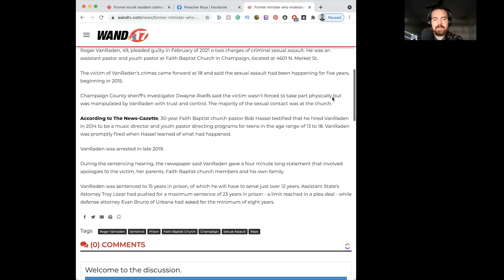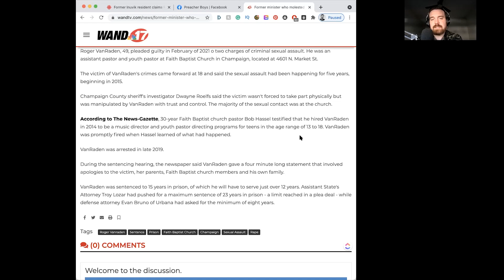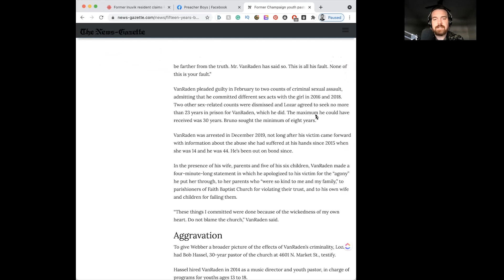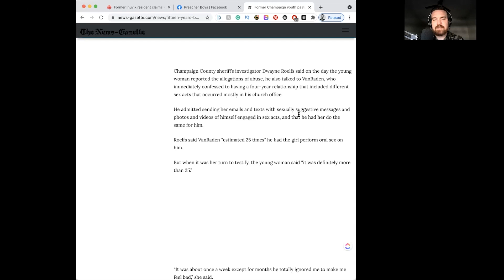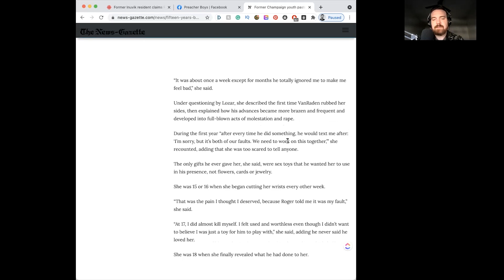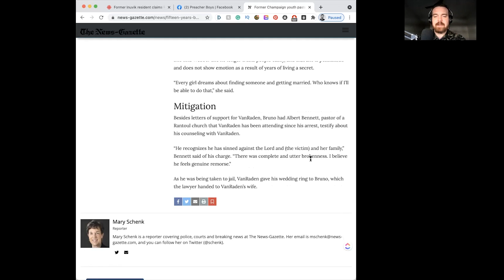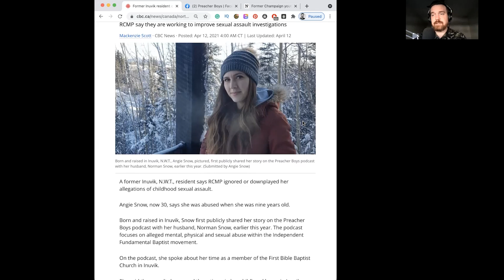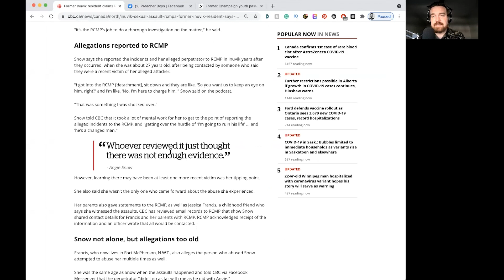Preacher Boys Interview Featured in CBC News / Cameron Giovanelli Resurfaces / VanRaden Sentenced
Purchase a Preacher Boys shirt, mask, sticker, or other merch to rep the show!
Video Content:

00:00 – Intro

00:37 – Roger VanRaden Gets 15 Year Sentence

05:56 – Cameron Giovanelli Resurfaces

07:18 – Preacher Boys Interview in CBC News (Inuvik Canada)
Sources:
VanRaden:

To connect with a community who share the Preacher Boys Podcast mission to expose abuse in the IFB, join the OFFICIAL Preacher Boys Facebook Group